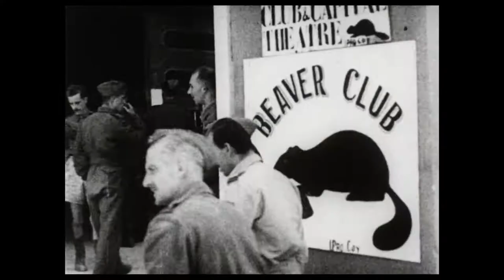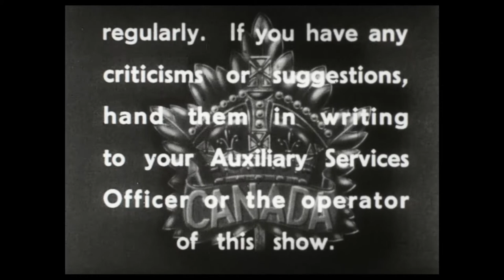Canadian Army Newsreel, No. 21 (1943)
1. C.W.A.C.s Graduate from British O.C.T.U.: First C.W.A.C.s to graduate from a British O.C.T.U. parade before Crown Prince Olav, Senior Comptroller [Waitley], and Major General P.J. Montague; Lieutenant [Charmaine] Sansom greets her father, Lieutenant General E.W. Sansom; Colonel [Meehan] and his wife, one of the graduates.

2. Fort Garry Horse Celebrates Cambrai Day: Brigadier Rutherford attends a sports meet; soldiers participate in silly races; Supervisor [Millington] directs the events; Rutherford gives out the prizes; Major [Mindold] receives a makeshift trophy.

3. On the Road to Rome: March to Campobasso, Italy; aircraft; a dead Italian woman; the move to Campobasso; North African men lead mule train supplies; soldiers use communications equipment loaded on a mule; Brigadier M.H.S. [Penhale] in conference, his promotion is announced; vehicles drive over bad roads; mountain hike; artillery sets up; Private E.T. [Noble] with Bren gun; Staff Sergeant [Lewenton] surveys Campobasso from the hills; troops move through happy crowds.

4. Canada Town: Campobasso is nicknamed "Canada Town," with intersection named "Piccadilly Circus;" Gunner [McGilligan] gets a shoeshine; soldiers buy souvenirs; Lance Corporal Lord; "Beaver Club" exterior; Corporal Davis and Sergeant Carver have tea; Private Benson and Private Williams write home; dart game; Lance Corporal Walsh gets a haircut; town scenes.

5. Canadians Awarded Croix de Guerre: A parade for the veterans of Dieppe; French General Mathenet, Major General Georges Vanier, Major General P.J. Montague and French officers attend; awards given to Lieutenant Colonel Guy [Gosling], Private Charles [Highland], Captain George [Buchanan], Captain Ross Campbell, Sergeant [Assar Sousshar], Private Gordon [Buchanan], Private Stanley [Cowley], Private Harvey [Seaton], Major Clarence [Ostand].

IDC: 33082.